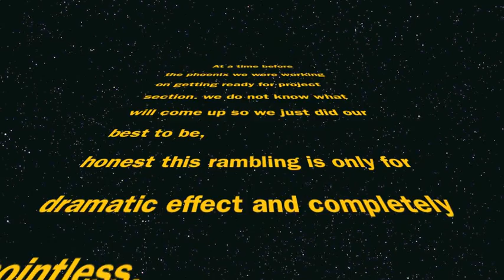The slide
the slide we made